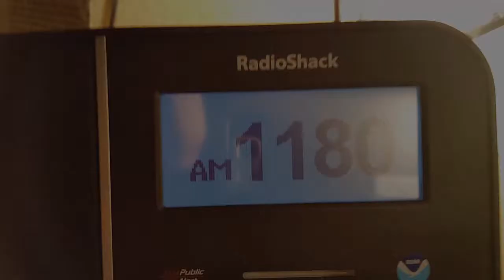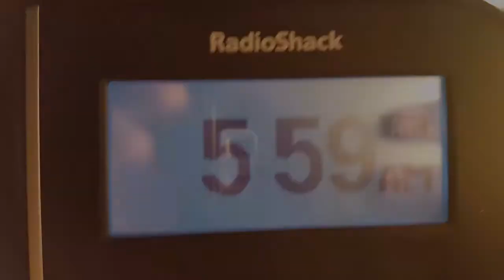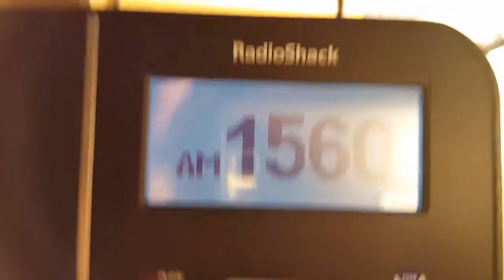[Kern County RMTs] EAS#879-883-AM/FM-Required Monthly Tests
Late upload, sorry. I have a life, you know. lol